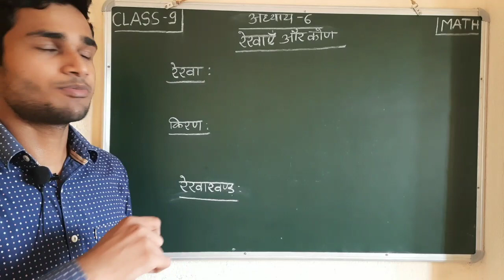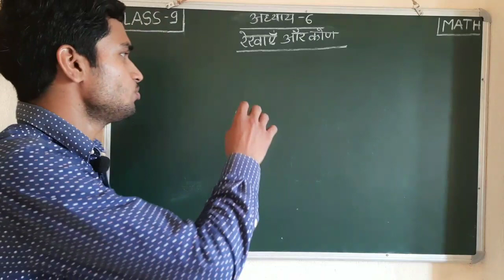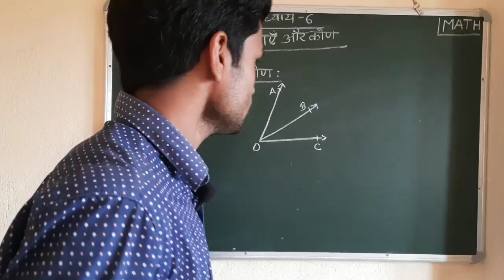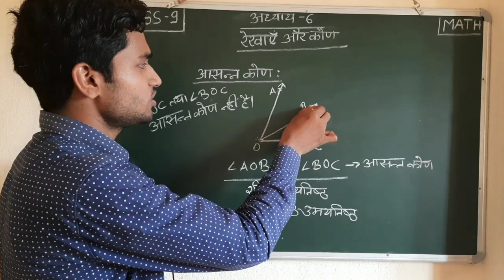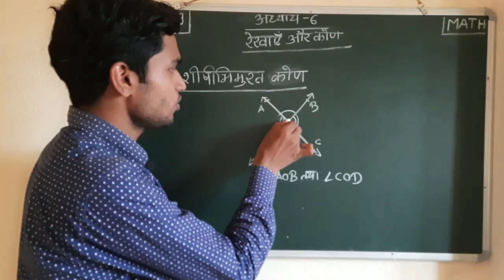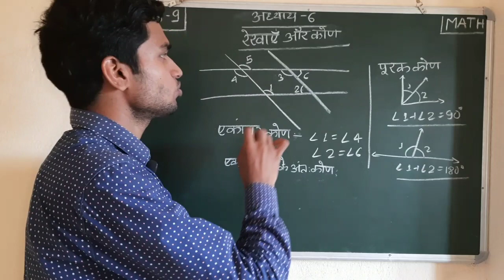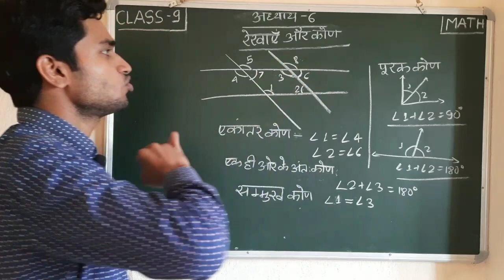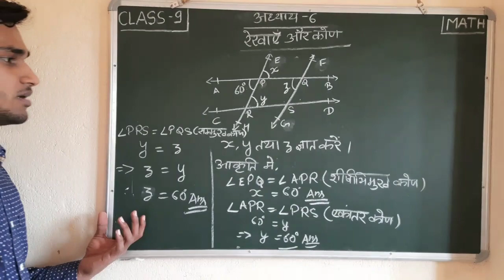CLASS 9 MATH CHAPTER 6 THEORY IN HINDI BY AYUSH KUMAR